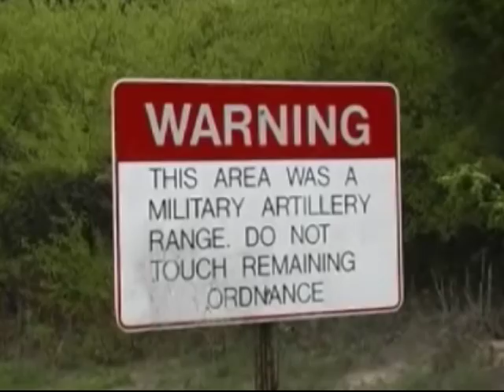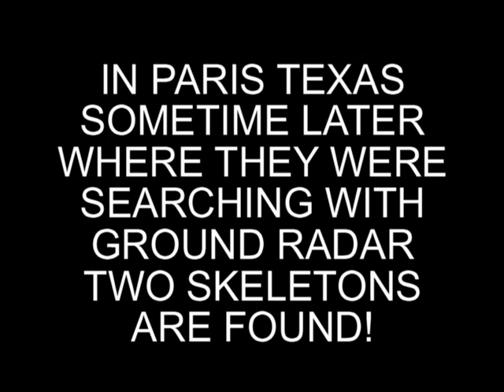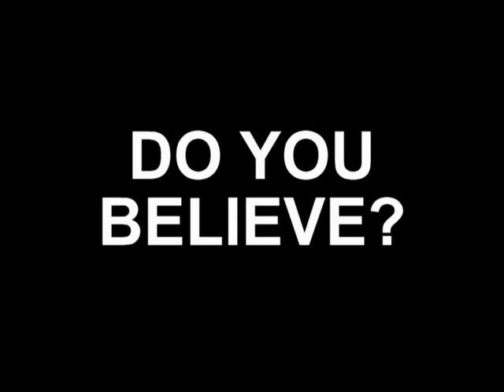BIGFOOTLIVES-SKELETON FOUND EXPEDITONS PARIS TX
Short Overview of Two Expeditions To Paris Texas by Tom Biscardi and His Searching For Bigfoot Team.  On First part with ground radar they find someting under the groudn.
On second part the 2500 year old skeleton is found.